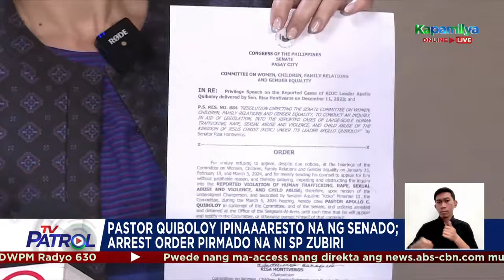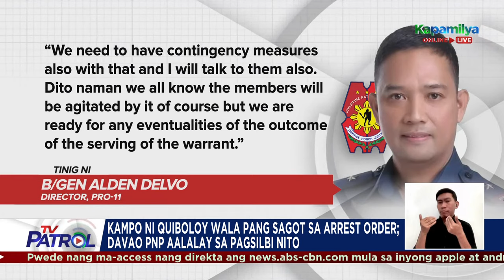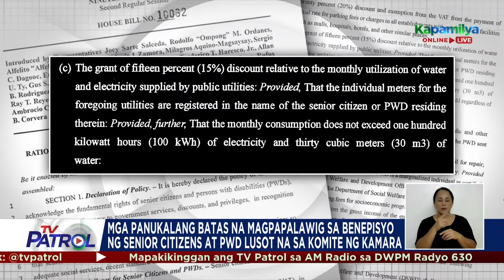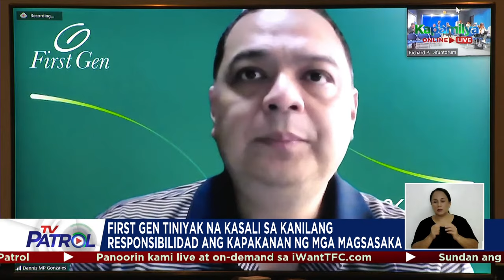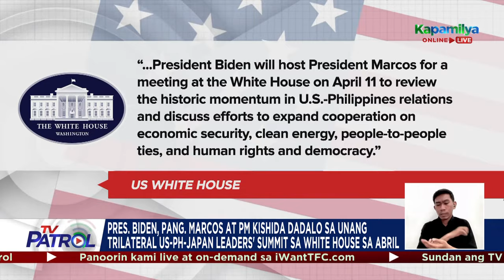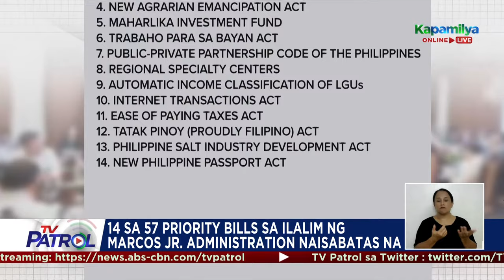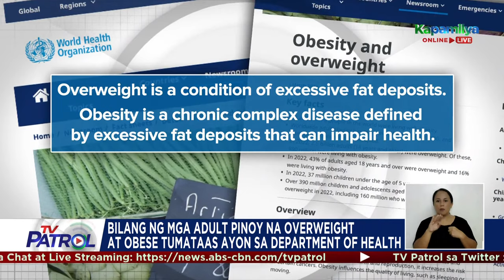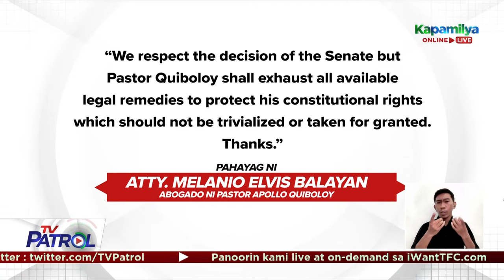TV Patrol Livestream | March 19, 2024 Full Episode Replay